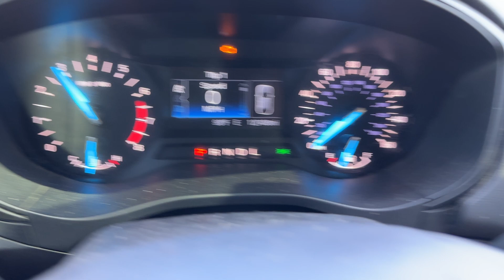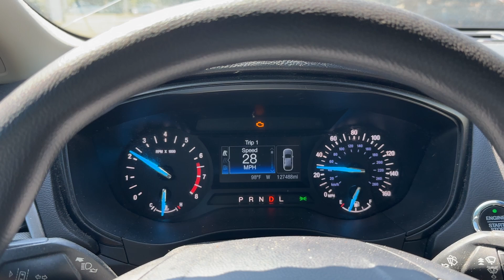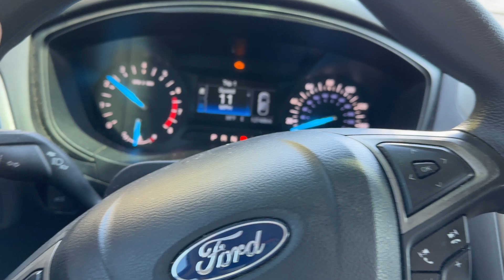Ford Fusion Driving Selling Absolute Auction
This is one of 4 vehicles being sold at absolute online auction.  List the following link to bid and for more information.